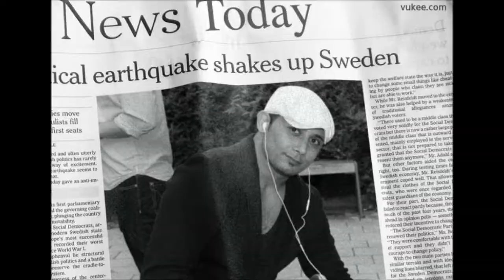bakhtiari mo gharive i velatom